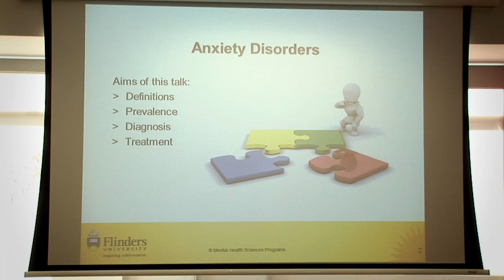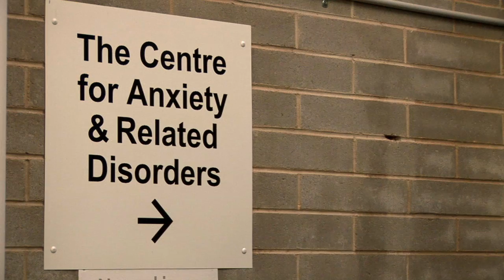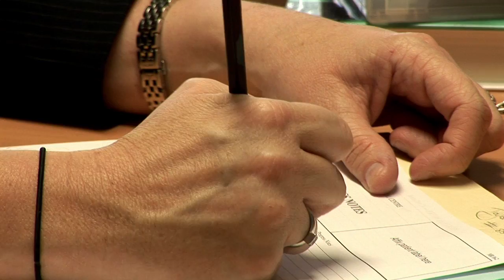Mental Health Sciences at Flinders University.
Overview of the Mental Health Sciences Postgraduate Programs at Flinders University.